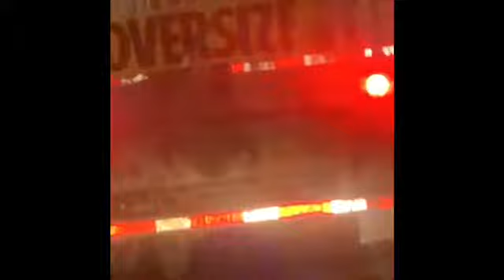Head On Collision Glenn Highway Near Weigh Station